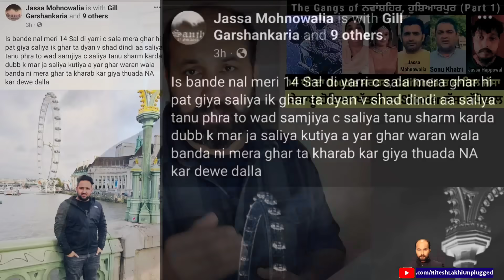As Jassa Happowal goes berserk, How Khatri's aide Jassa Mohnowalia order Jalandhar double hit ? Pt 1